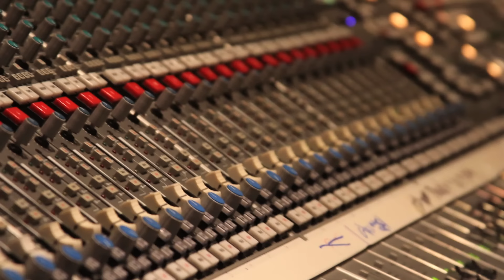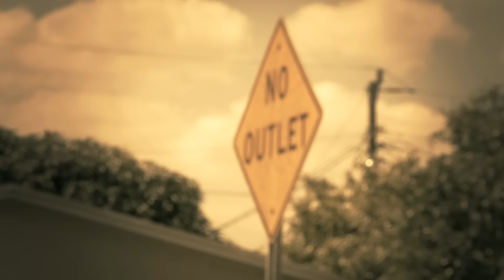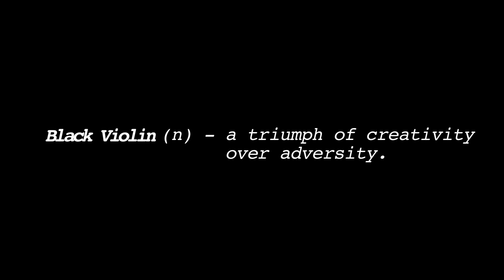Black Violin- "Triumph" (2011)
Get Black Violin's new album "Stereotypes"